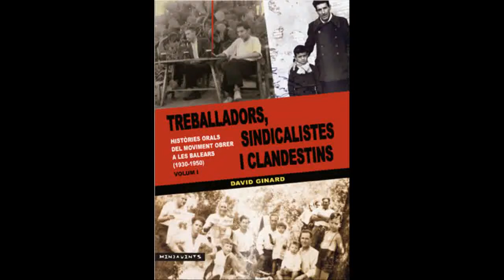Presentació de David Ginard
Llibre: Treballadors, sindicalistes i clandestins